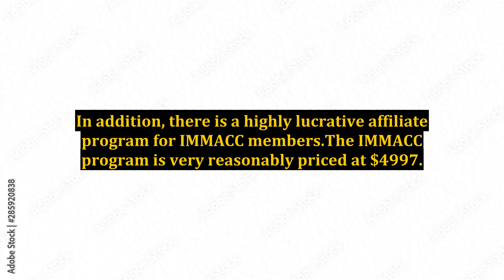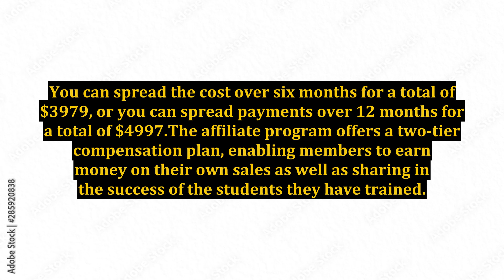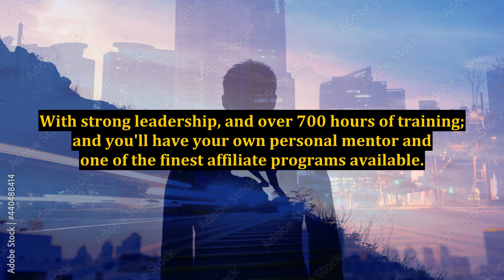Internet Marketing Mentoring and Coaching Center - A Simple Review